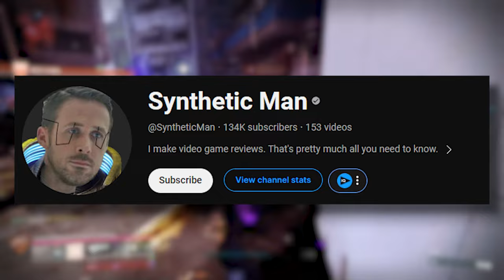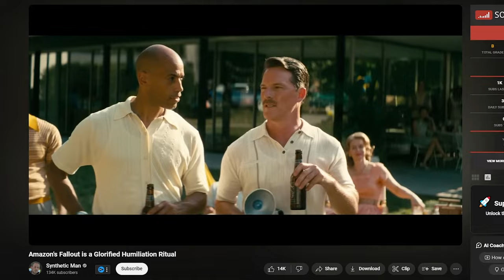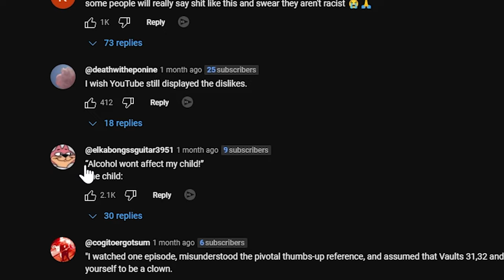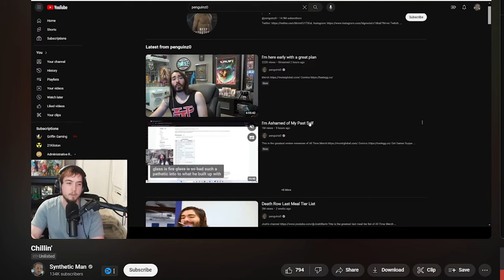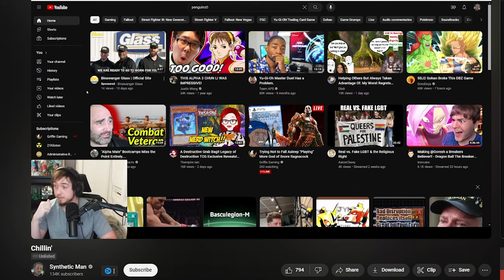YouTuber Ruins His Career With One Video..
Synthetic Man cannot come back from this absolute cringe he decided to upload..